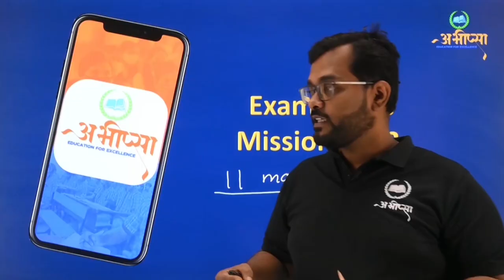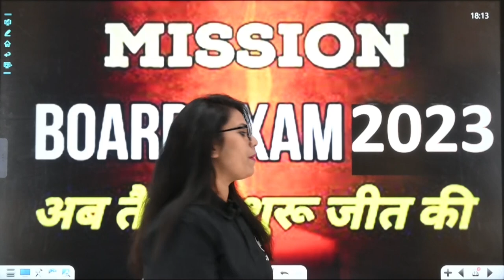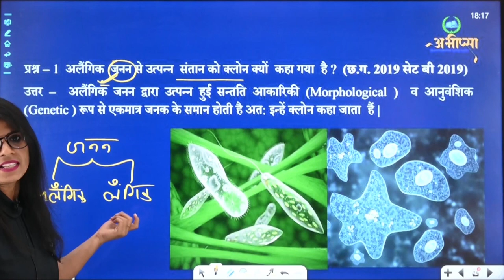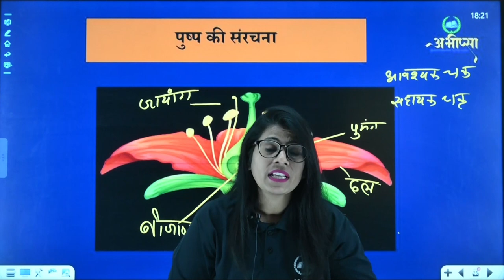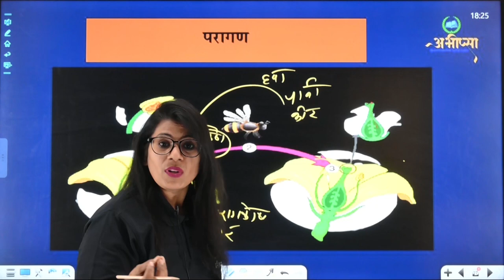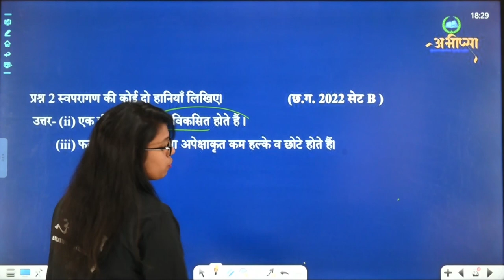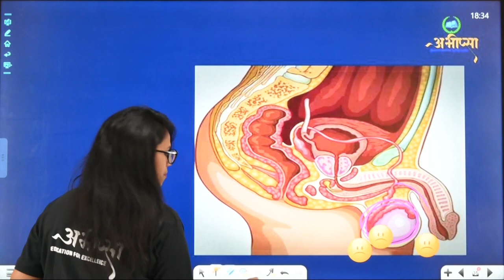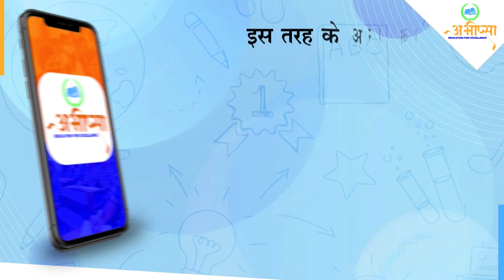इकाई 1 | Unit 1 | 2 अंक वाले महत्वपूर्ण प्रश्न | जीव विज्ञान | Biology | कक्षा 12वीं | Class 12th